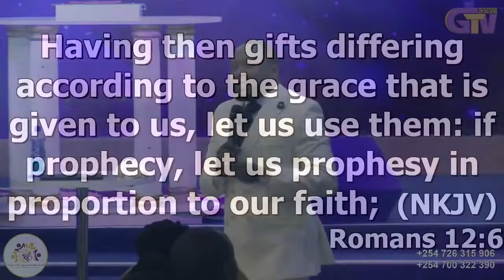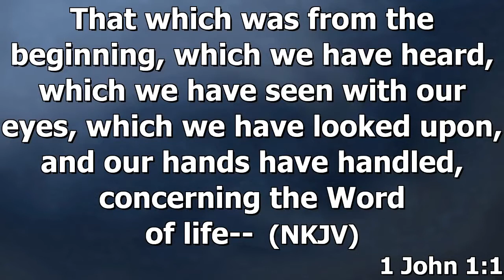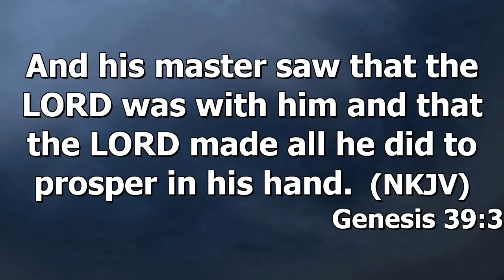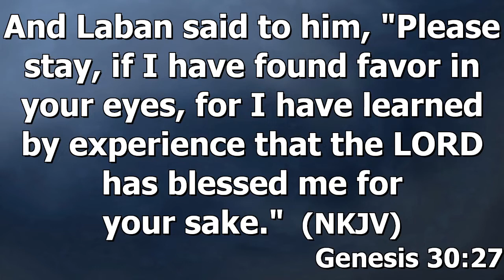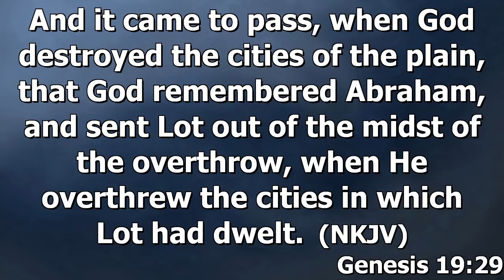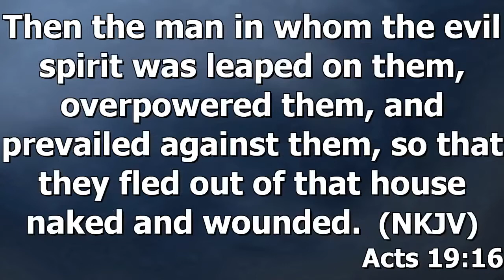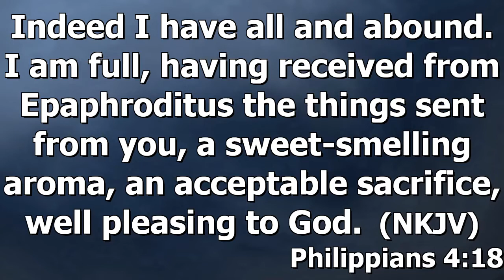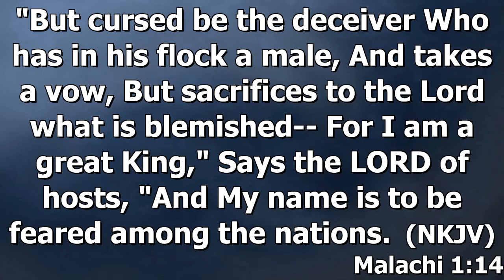THE GOD OF MEN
Second Session Day 2.